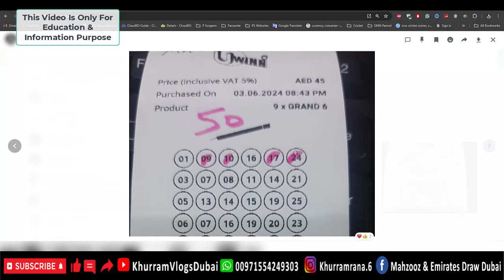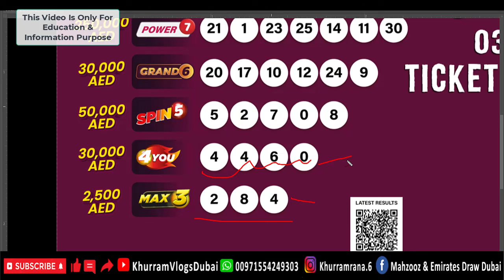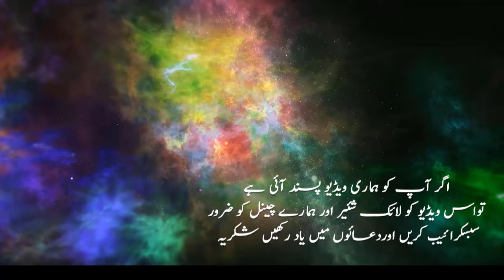Uwinn Draw Today Result 03/06/2024 @Uwinn Uwinn U-winndraw